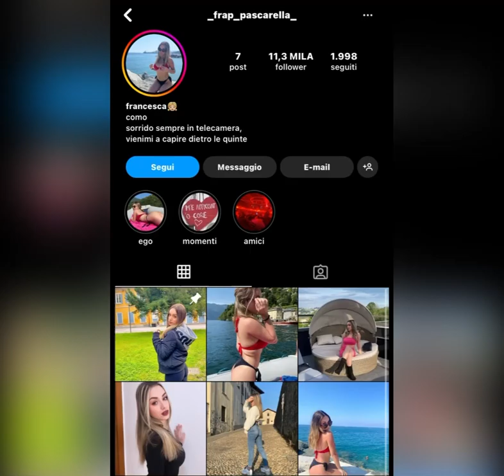I PRIMI DUE COLLEGIALI (COLLEGIO 7: FRANCESCA PASCARELLA E RAFFAELE DI COSTANZO)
SEGUITECI PER AVERE ALTRE INFORMAZIONI SUL COLLEGIO!📹
IL COLLEGIO PROSSIMAMENTE SU RAI 2, IL 27 SETTEMBRE 2022📚